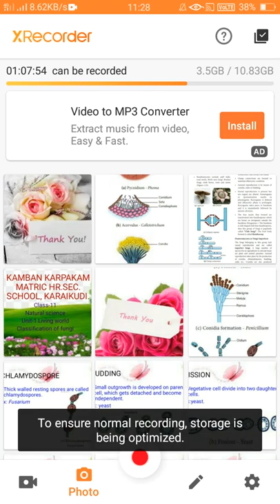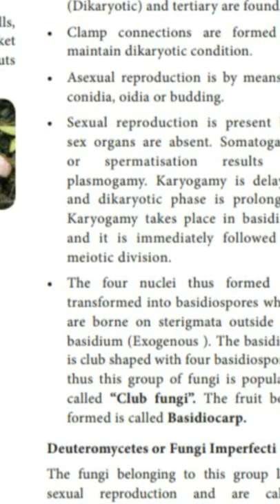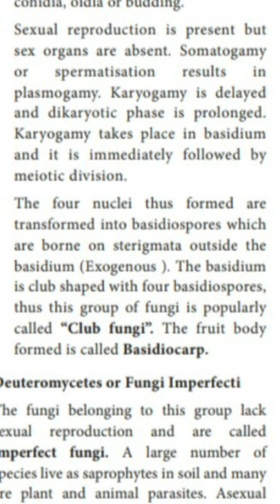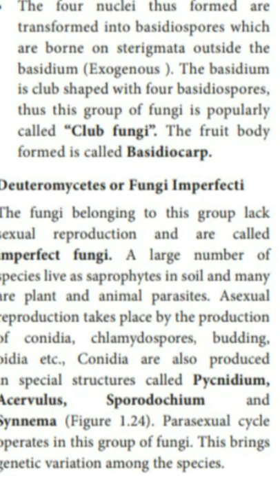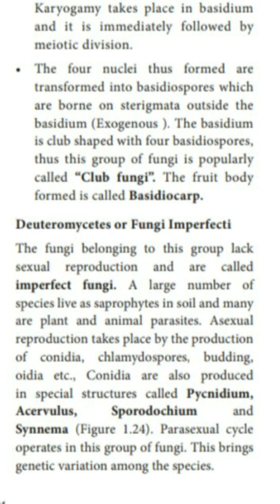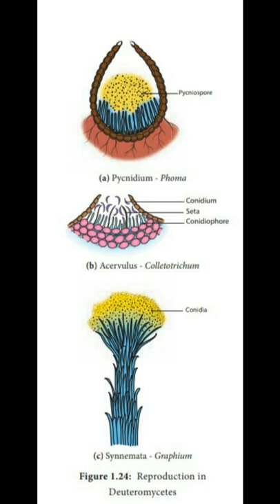Class -11 Unit-1 Living world(Basidiomycetes and Deutetomycetes)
2020 samacheer syllabus